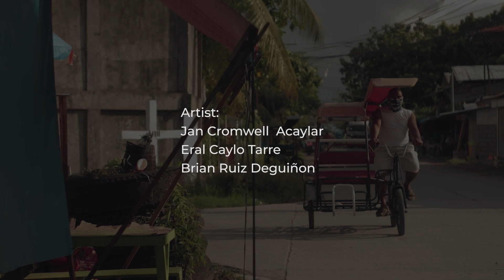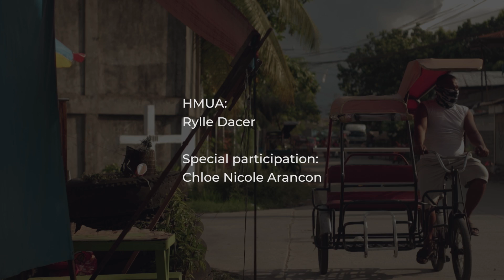SA DIHANG - Cromwell x Eral x Ziru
"Sa Dihang" by Cromwell x Eral x Ziru (Official Music Video)
Master and Mixed By: Little tears eyo

Performers:
Jan Cromwel Acaylar
Eral Caylo Tarre
Brian Ruiz Deguiñon

Production:
Film & Edited By: Leo Baya
Directed By: MJ Bacayo
Production Asst.: Mark "Kie Dhong" Cruz
HMUA: Darryl "Rylle" Dacer
Special Participation: Chloe Nicole Arancon